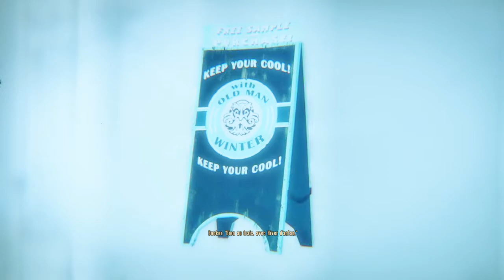BioShock Infinte DLC Tombeau sous marin #4 La fin est très proche